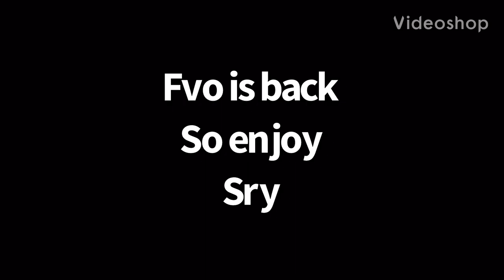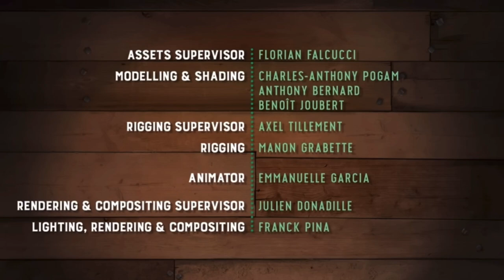Piggy Tales Third Act (Funny Voice Over) Piggy Vauling, Art School, Clark it up